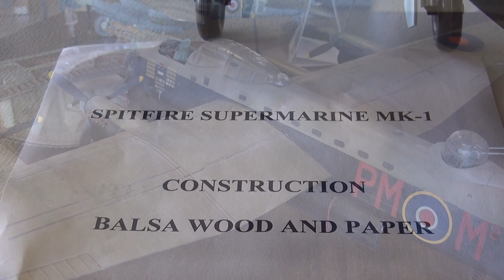The 6th Annual CAM Model Show